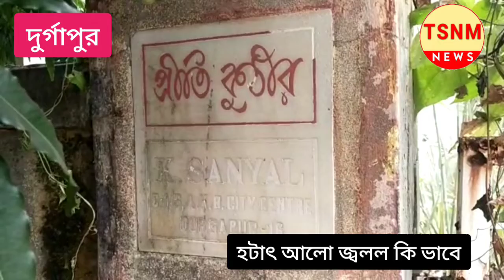চার চাকার পাশে ছুটছে ট্রেন!!! সাবধান...এ বাড়িতে আলো জ্বলে না.….বাঁচতে পুজো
আজকের বিশেষ বিশেষ খবর...খবরের ভেতরের খবর